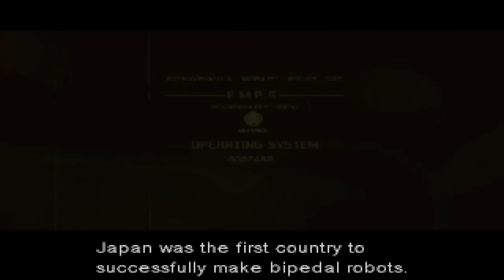Zagrajmy w Metal Gear Solid! - Już chyba wolę piratów. (#09)